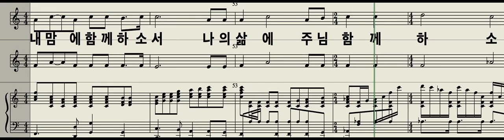(소프라노) 나의 기도 (중앙성가 35)